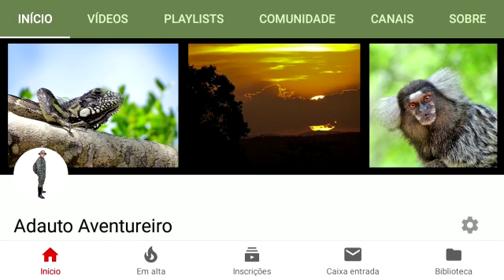SUPER LUA CHEIA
registro feito no interior de pernambuco pelo meu amigo do canal Adauto aventureiro ótimo canal segue o link=

AJUDE A MANTER NOSSO PROJETO NESSE CANAL ACESSE NOSSO APOA-SE PARA NOS AJUDAR-